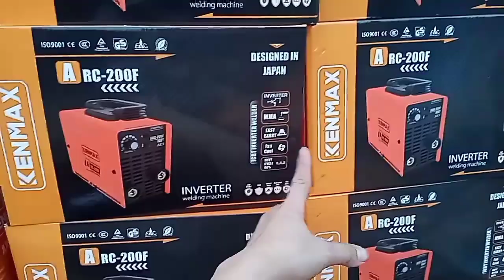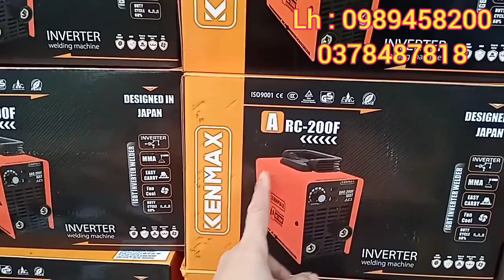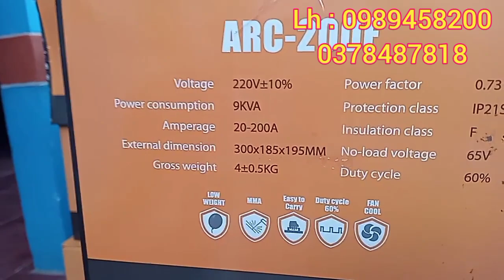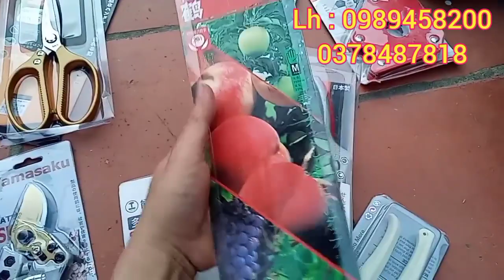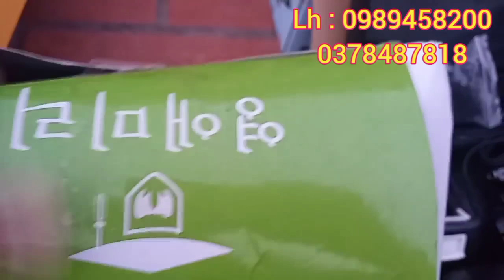🔴 MÁY HÀN GIA ĐÌNH | MÁY HÀN MINI | MÁY HÀN KENMAX RẺ | MÁY CẦM TAY | MÁY KHOAN PIN.